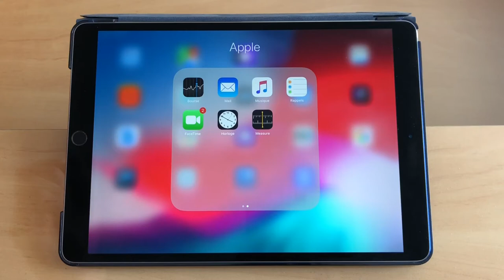iOS 12 : la nouvelle app Bourse sur iPad